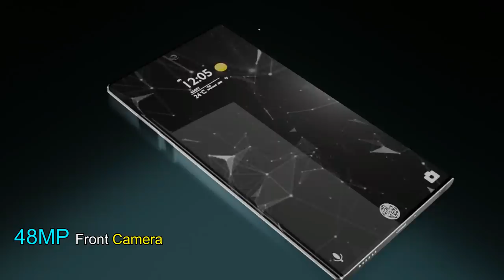Samsung Galaxy Note 20 ultra concept design & introduction!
Introducing the flagship smartphone Samsung Galaxy Note 20 Ultra 2020 first look, concept, trailer, and introduction video. Samsung new 5G smartphone will launch this year. According to the latest rumors and leaks, the new upcoming flagship smartphone Samsung Galaxy Note 20 Ultra will receive 6.8 inches Dynamic AMOLED display. Also, The new upcoming Galaxy Note 20 Ultra will have a powerful 108 MP camera, under-display front camera, in-display fast fingerprint scanner and most updates operating system Android 11. The new Samsung Galaxy Note 20 Ultra release date and price are not officially confirmed. Thanks!